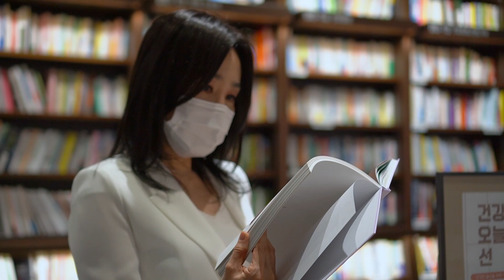[Sub] 함께라서 소중한 시간 / 대구 파피요트, 초당 옥수수 스프, 치즈 미트볼, 브라타 치즈 샐러드, 소금빵 / 주부 일상 브이로그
치즈를 넣은 미트볼은 리코타 치즈가 들어있어 촉촉하고 맛있을 뿐 아니라
핫도그 빵에 넣어 먹으면 근사한 샌드위치가 된답니다.
저희 집에서는 온 가족이 좋아하는 메뉴예요.
재료 남겨놓을게요.

[치즈 미트볼 재료]

다진 쇠고기          900 g
빵가루                  1/2 컵
토마토 소스    600g 1통
리코타 치즈         1/2컵
파메르산 치즈    4 큰술
달걀 2개
페페론치노     1 작은술
다진 마늘            1 큰술
오레가노             1 큰술
다진 파슬리             1줌
소금, 후추 약간